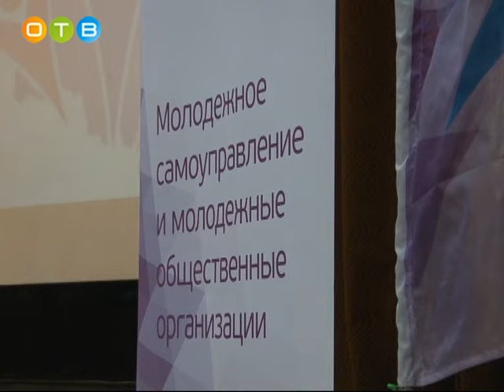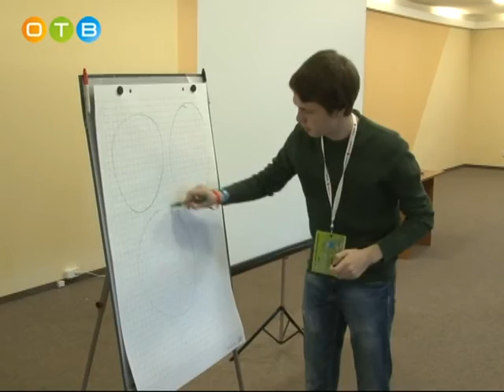Молодежный форум прошел в Покровском